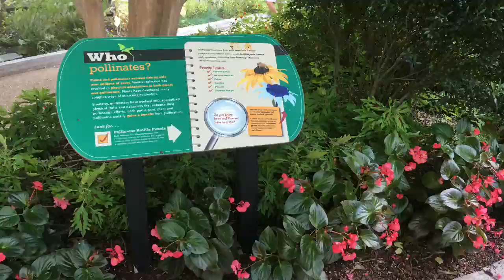Smithsonian Gardens D.C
Jardines a las afueras del museo nacional de Smithsonian en DC!
Espero les guste, y los vean los que no pueden llegar al lugar por la distancia donde te encuentras!